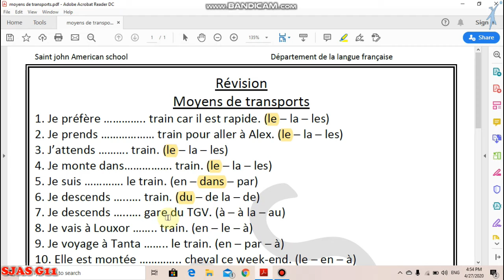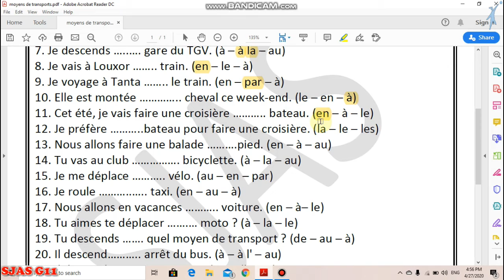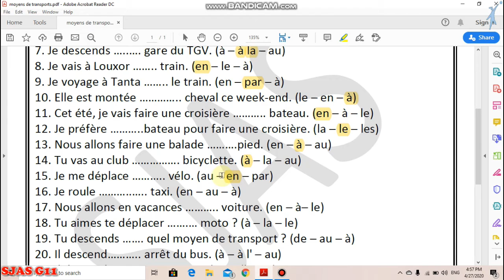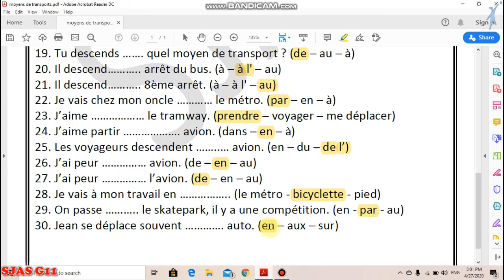moyen de transport